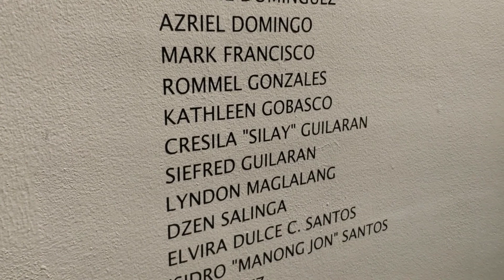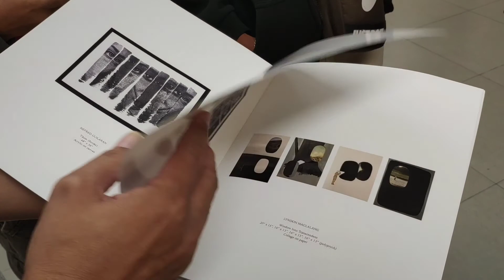ARTVLOG #4 - "Another Foot Forward" KUTA Artists Group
“Another Foot Forward”
KUTA Artists Group

Jonas Miguel Arlegui
Gretel Balajadia
Carlmel Bernard Belda
Cezar Cardel Jr.
Christian Carillaza
Nea De Leon
John Loyd Benz De Leon
Eugene Domiguez
Azriel Domingo
Mark Francisco
Rommel Gonzales
Kathleen Gobasco
Cresila 'Silay" Guilaran
Siefred Guilaran
Lyndon Maglalang
Dzen Salinga
Elvira Dulce C. Santos
Isidro "Manong Jon" Santos
Aui Suarez
Jerline Sunga
Franz Marion Vocalan

Exhibit runs March 13-28, 2021

[Background Music]
Music Artist: Doug Maxwell